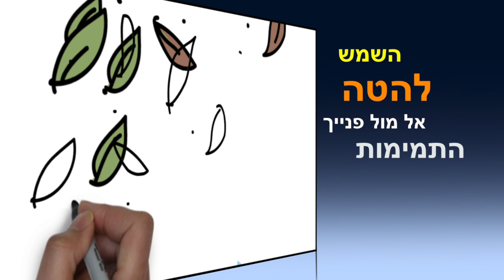איתך נמלך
מילים לחן וביצוע: חן סולומון
מתוך האלבום "האמת שלי"